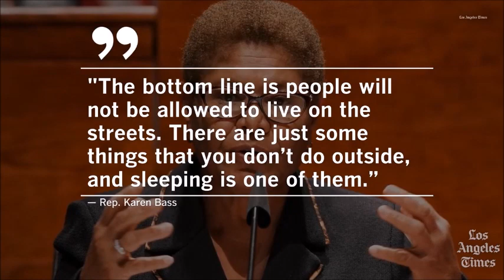Saving Los Angeles Homelessness and Karen Bass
Watch
A Walk and Talk at a Homeless encampment in South Los Angeles that spotlights the crisis and Los Angeles Mayoral candidate Karen Bass' Plan to combat it. Homelessness is far and away the number one issue and concern of L.A. voters.